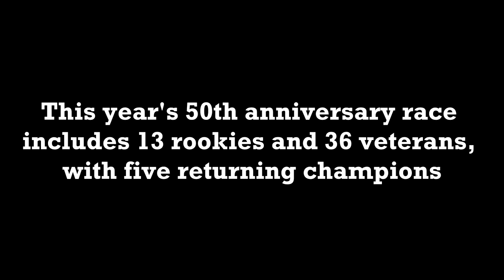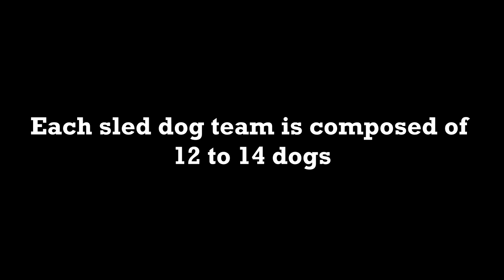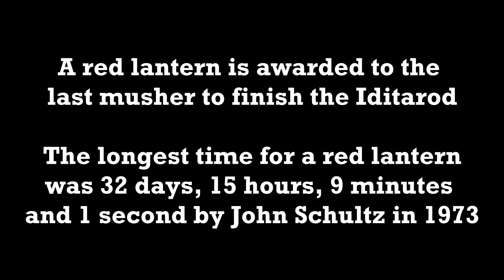2022 Iditarod Dog Sled Race | Willow Alaska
We attend the annual Iditarod Restart in Willow, Alaska for a day of fun in the sun. This historic race is truly a spectacle to witness from the sidelines. Such a special occasion calls for a campfire cook out complete with stuffed garlic bread and banana boats. We wish all of the mushers and their dog teams a safe journey!

Products used in this video:
Sony a6400 Camera
Sigma 16mm Lens
Rode VideoMicro Microphone
Rabbit Fur Hat